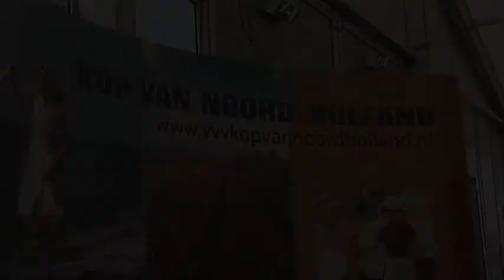samenwerking Den Helder en de Koninklijke Marine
Samenwerking tussen de Koninklijke Marine en Den Helder is onmisbaar. Wethouder Kees Visser licht het belang toe.